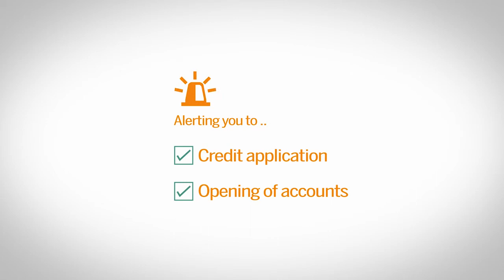TransUnion - Protect Myself From Identity Fraud - Animated Training Video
An animated training video produced by Incubate video Productions, Johannesburg, South Africa. An animated training video for TransUnion for use online. You can see more of our animated training videos